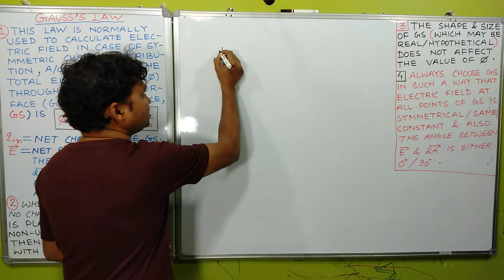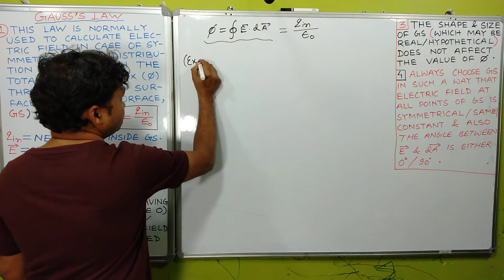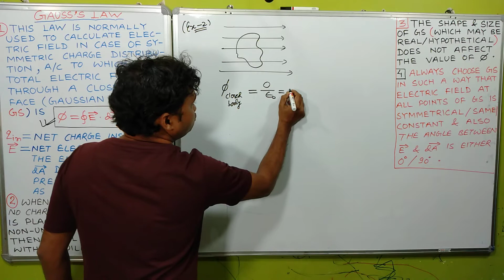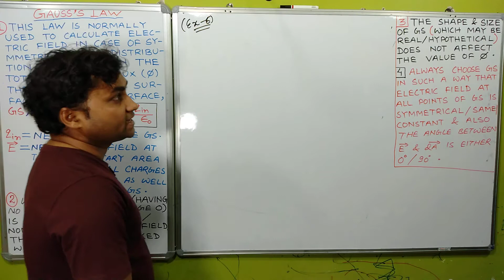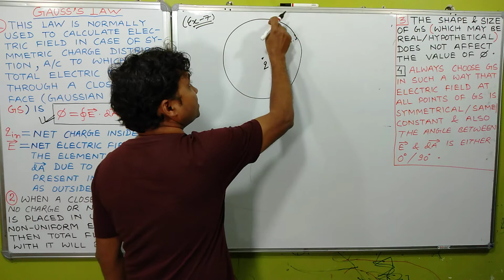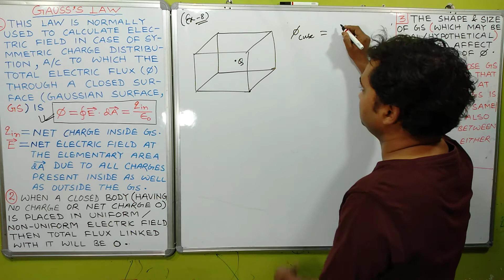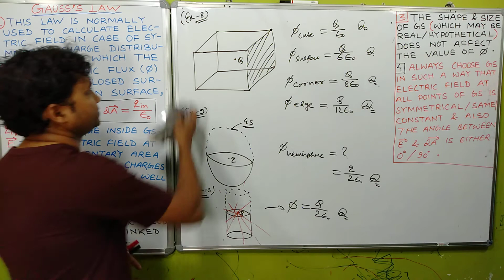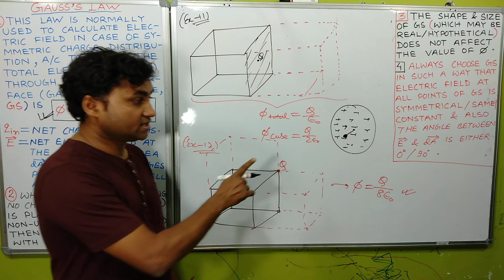GAUSS THEOREM & ITS APPLICATIONS CLASS 12 PHYSICS I GAUSS LAW IN ELECTROSTATIC I GAUSS THEOREM HINDI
GAUSS LAW I
GAUSS THEOREM CLASS 12 I
GAUSS THEOREM & ITS APPLICATION I
GAUSS THEOREM NUMERICALS I
GAUSS THEOREM NON SKOOLING I
GAUSS LAW IN ELECTROSTATIC I
GAUSS LAW CLASS 12 PHYSICS I
GAUSS LAW & ITS APPLICATIONS I
GAUSS LAW PHYSICS
NON SKOOLING I
RAHUL KUMAR I
ELECTRIC CHARGES AND FIELD CLASS 12 NCERT I
ELECTROSTATICS CLASS 12 I
PHYSICS CLASS 12 CHAPTER 1 I
PHYSICS TUITION ONLINE I

Here we will study about GAUSS'S LAW.